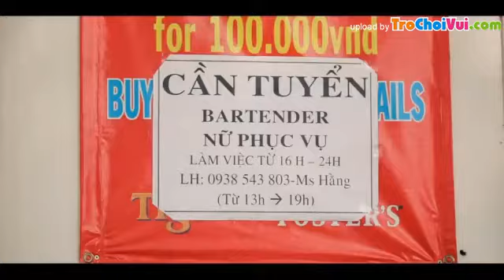[MV] Phận đời công nhân - Hoàng Châu